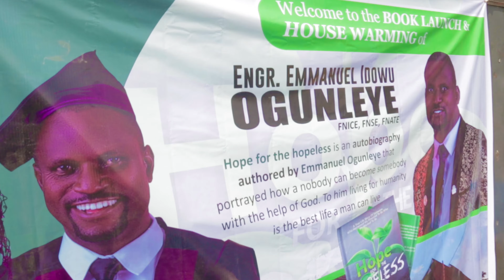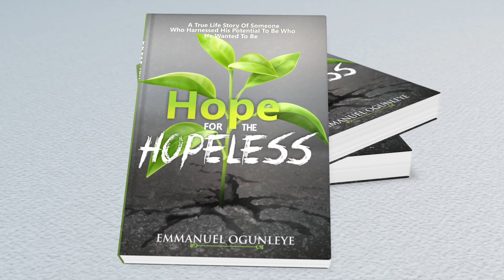Trailer || Hope for the Hopeless || Engineer Emmanuel Ogunleye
From a lively book launch to a warm housewarming, it was a whirlwind day capturing all the special moments!

Get ready to dive into a world of creativity and innovation with @DigitLabMedia

We specialize in the art of animation, transforming concepts into stunning moving images that capture attention and inspire imagination.

If you’re a looking cinematographer who is both creative and technical, trust us @DigitLab Media

Let's turn your imagination into reality through the power of animation! 🎨🚀